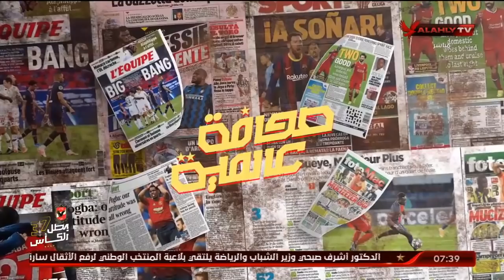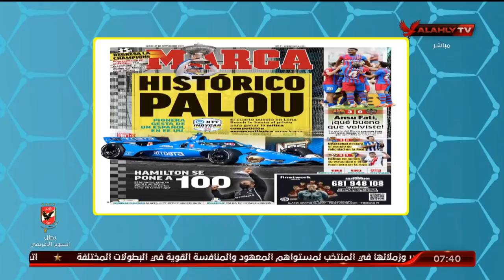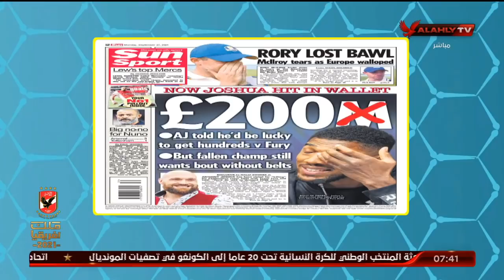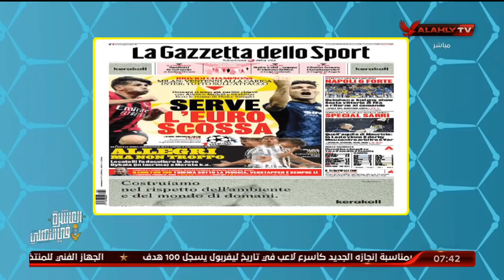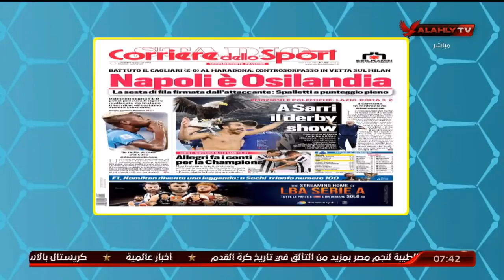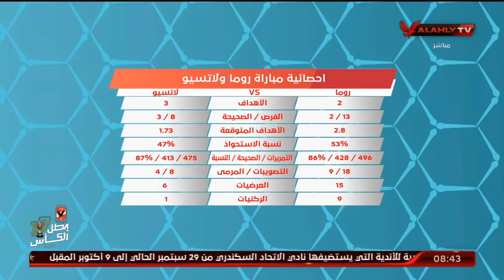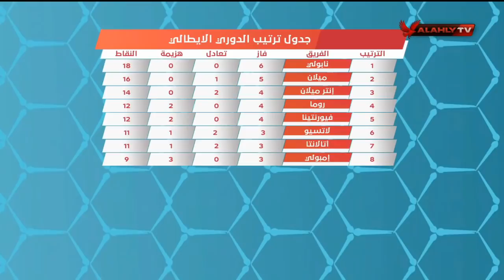الحلقة الكاملة | المحترف مع هاني رمزي | 27-9-2021